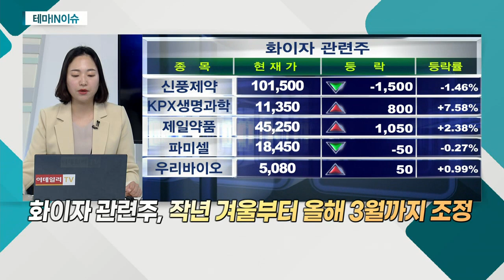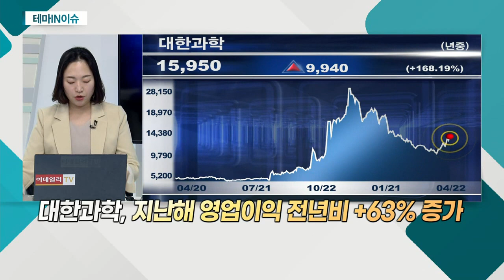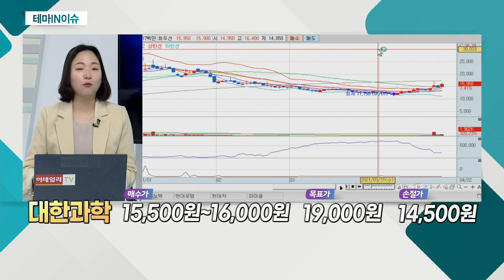대한과학(131220)... 화이자 관련주_테마IN이슈 (20210422)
화이자 관련주
- 아스트라제네카 백신 불신 여전
- 韓, 백신 접종 속도 '하위권'… 확보의 중요성 부각
- 현재 화이자ㆍ모더나 등 큰 부작용 없다 알려져

대한과학(131220)
- 다양한 과학 기자재 생산
- 화이자 관련주로 과거 부각 받아
- 화이자 백신, 극저온 상태로 운송ㆍ보관
- 지난해 영업이익 전년비 +63% 증가